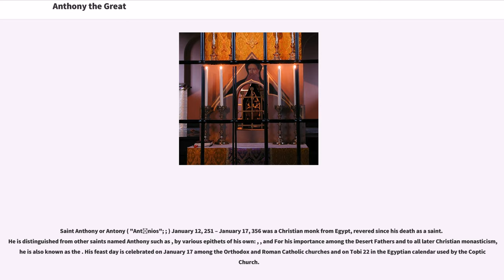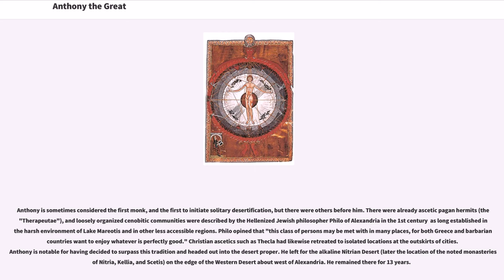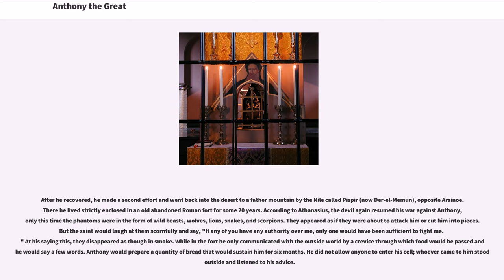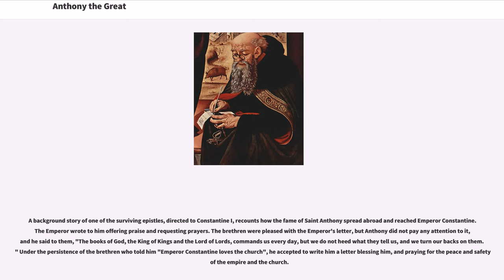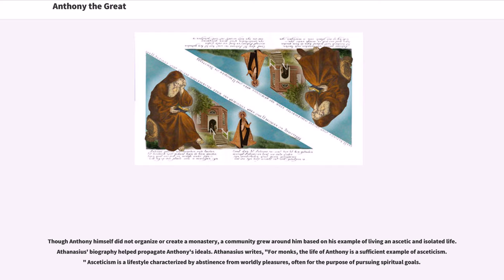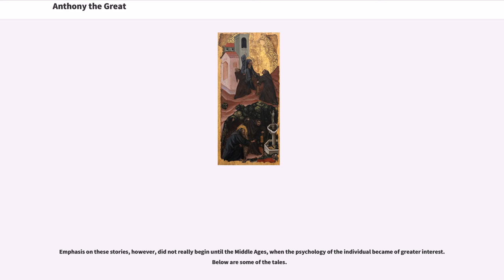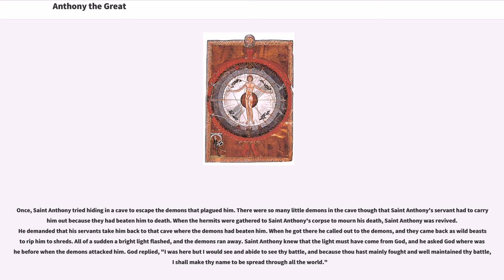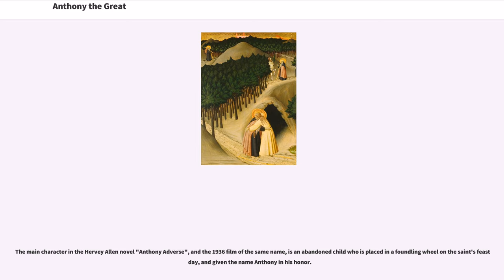Anthony the Great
Saint Anthony or Antony ( "Antṓnios"; ; ) January 12, 251 – January 17, 356 was a Christian monk from Egypt, revered since his death as a saint. He is distinguished from other saints named Anthony such as , by various epithets of his own: , , and For his importance among the Desert Fathers and to all later Christian monasticism, he is also known as the . His feast day is celebrated on January 17 among the Orthodox and Roman Catholic churches and on Tobi 22 in the Egyptian calendar used by the Coptic Church.

The biography of Anthony's life by Athanasius of Alexandria helped to spread the concept of Christian monasticism, particularly in Western Europe via its Latin translations. He is often erroneously considered the first Christian monk, but as his biography and other sources make clear, there were many ascetics before him. Anthony was, however, the first to go into the wilderness (about  270), which seems to have contributed to his renown. Accounts of Anthony enduring supernatural temptation during his sojourn in the Eastern Desert of Egypt inspired the often-repeated subject of the temptation of St. Anthony in Western art and literature.

Anthony is appealed to against infectious diseases, particularly skin diseases. In the past, many such afflictions, including ergotism, erysipelas, and shingles, were referred to as "St. Anthony's fire".

Anthony was born in Coma in Lower Egypt in  251 to wealthy landowner parents. When he was about 18 years old, his parents died and left him with the care of his unmarried sister. Shortly thereafter, he decided to follow the Evangelical counsel of Jesus which reads, "If you want to be perfect, go, sell what you have and give to the poor, and you will have treasures in heaven." Anthony gave away some of his family's lands to his neighbors, sold the remaining property, and donated the funds thus raised to the poor. He then left to live an ascetic life, placing his sister with a group of Christian virgins, a sort of proto-convent.

For the next fifteen years, Anthony remained in the area, spending the first years as the disciple of another local hermit. There are various legends associating Anthony with pigs: one is that he worked as a swineherd during this period.

Anthony is sometimes considered the first monk, and the first to initiate solitary desertification, but there were others before him. There were already ascetic pagan hermits (the "Therapeutae"), and loosely organized cenobitic communities were described by the Hellenized Jewish philosopher Philo of Alexandria in the 1st century  as long established in the harsh environment of Lake Mareotis and in other less accessible regions. Philo opined that "this class of persons may be met with in many places, for both Greece and barbarian countries want to enjoy whatever is perfectly good." Christian ascetics such as Thecla had likewise retreated to isolated locations at the outskirts of cities. Anthony is notable for having decided to surpass this tradition and headed out into the desert proper. He left for the alkaline Nitrian Desert (later the location of the noted monasteries of Nitria, Kellia, and Scetis) on the edge of the Western Desert about west of Alexandria. He remained there for 13 years.

According to Athanasius, the devil fought Anthony by afflicting him with boredom, laziness, and the phantoms of women, which he overcame by the p...